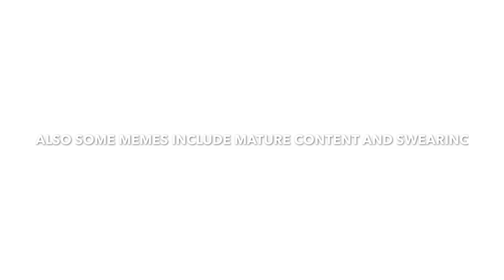🔥LPS MEME COMPILATION 2017🔥 WARNING HEADPHONE USERS!!!🔥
A different video😂
I hope u had fun watching! It took rlly long to make :D
THIS IS A COMPILATION OF MY FAVORITE MEMES FROM 2017.
THE AUDIO DOES NOT BELONG TO ME. ITS FROM INSTAGRAM MEME PAGES AND SPONGEBOB SQUAREPANTS.
IF A PERSON WHO CREATED AN AUDIO IS NOT OK WITH ME RE- USING IT, LET ME KNOW , THERE IS NO NEED TO GIVE ME A STRIKE. THANKS
THIS VIDEO IS MADE TO ENTERTAIN PEOPLE 🤪💕